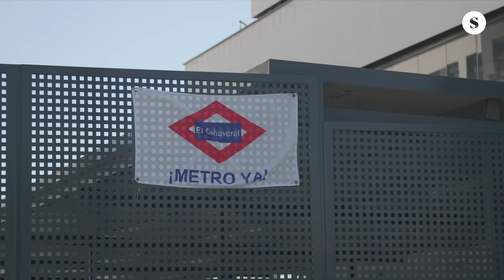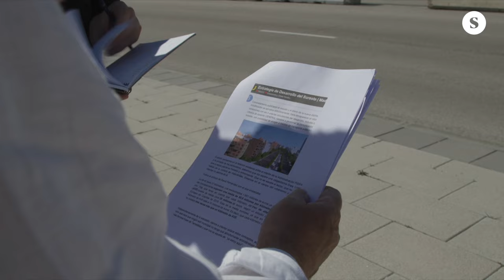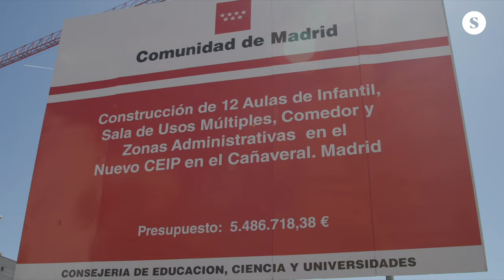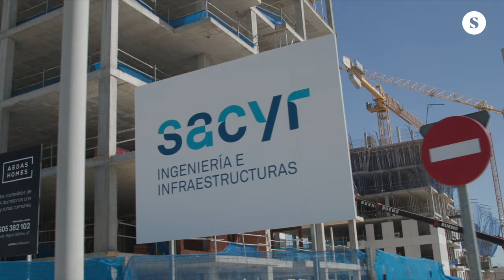Pioneros del Gran Madrid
Más de 20.000 personas viven en el barrio de El Cañaveral, uno de los más desconocidos de Madrid. Exigen dotaciones como colegios públicos y centros de salud y suspiran por la llegada del metro, que se les prometió en las maquetas y que no figura en los planes del Ayuntamiento.

Un reportaje de Pablo Elorduy, Kike Castro y Mar Sala en colaboración con Sphera Network.